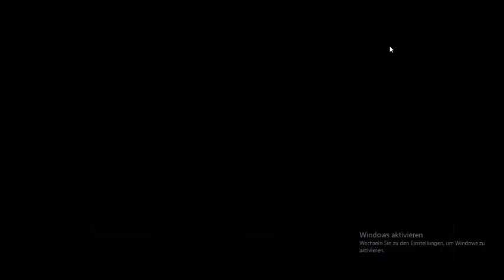Ich hasse euch alle!! 😅✌ [Falcodinho]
Danke an Valeria Magic und die ganze sympathisch, bekloppte Crew! ❤️
War wie immer sehr spaßig! \(^-^)/